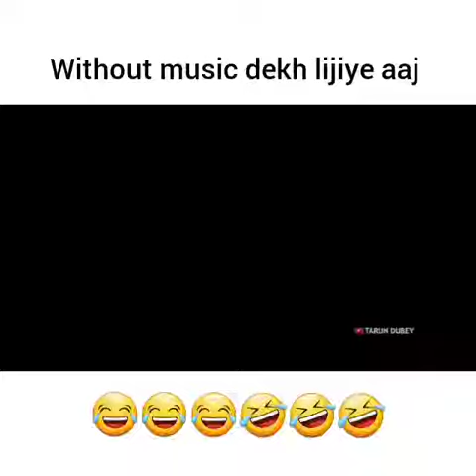GORIYA churana mera jiya without music